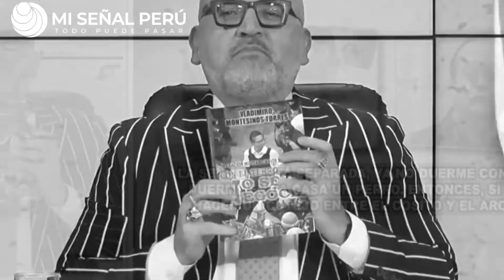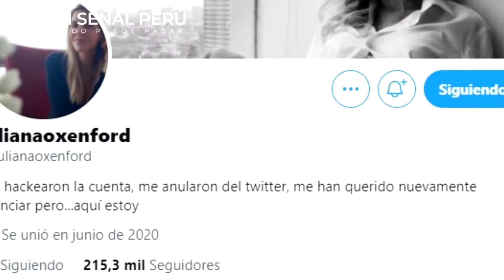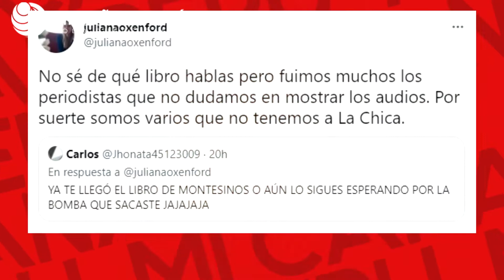JULIANA OXENFORD LE RESPONDE A BETO ORTIZ TRAS BURLARSE DE ELLA POR CAER EN LA TRAMPA DE MONTESINOS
Canal oficial: Mi Señal Perú de Lima, Perú.